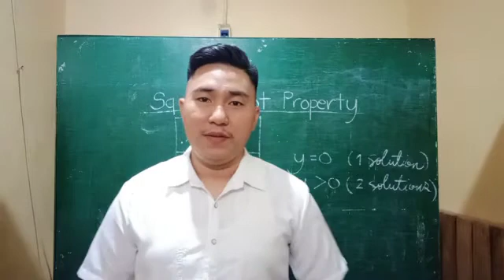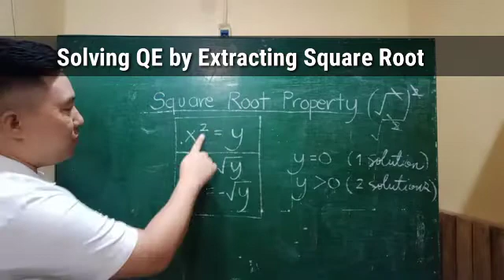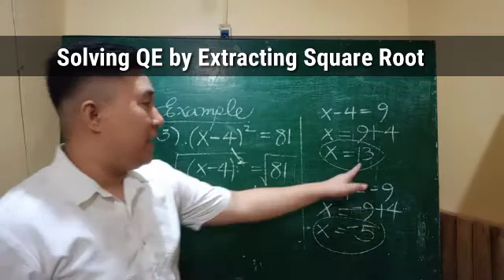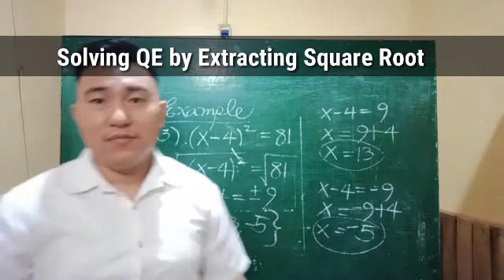SOLVING QUADRATIC EQUATION BY EXTRACTING SQUARE ROOT